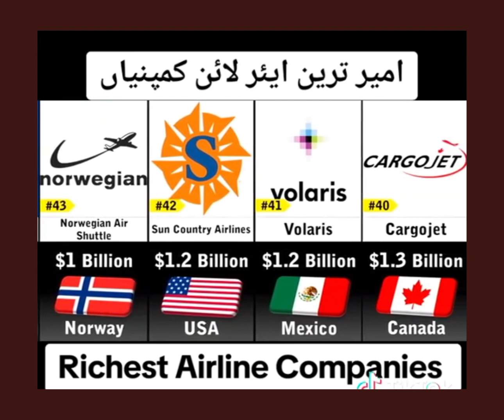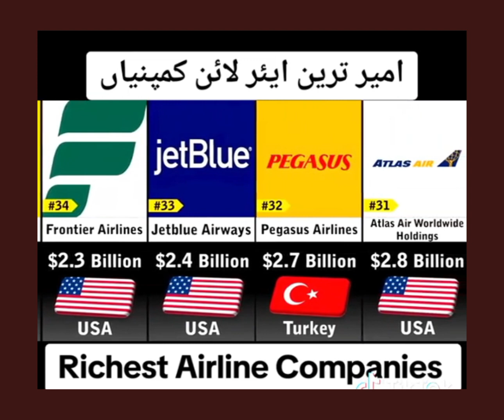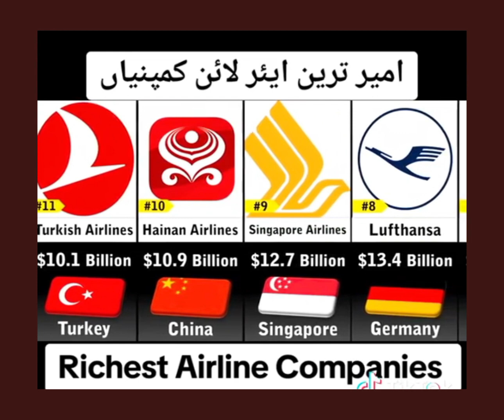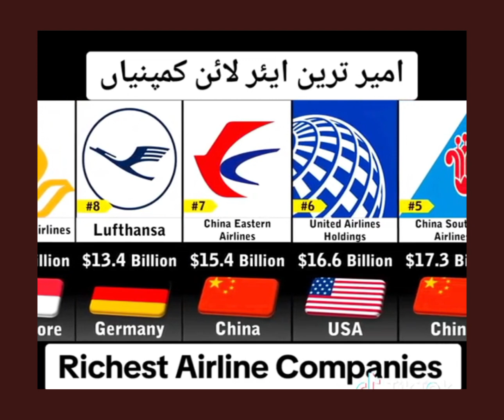Richest Airline companies in the world 🌎